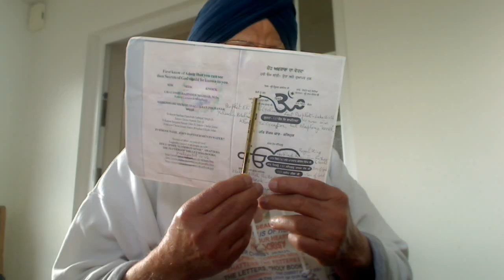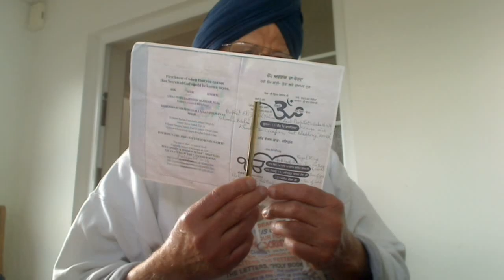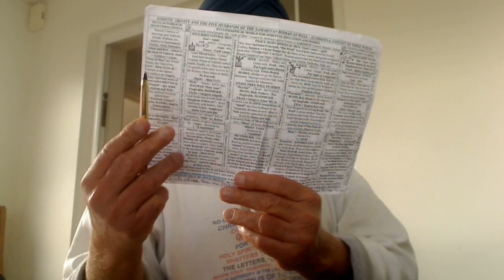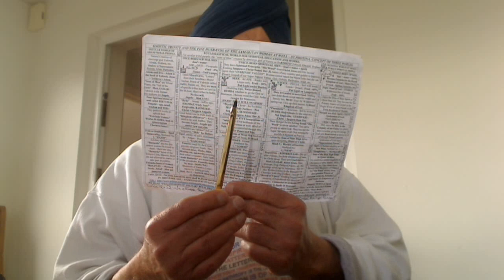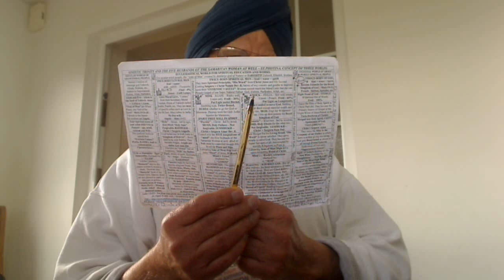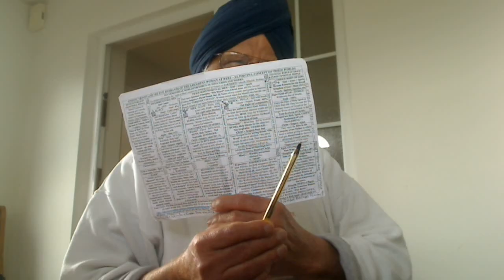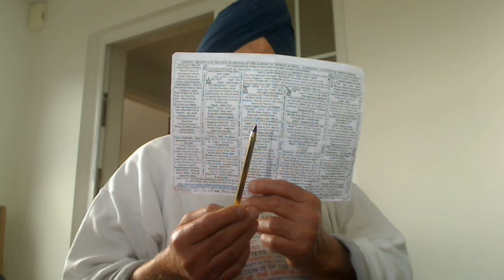Punjabi - Christ Amar Dev Ji sayeth, "We are Beggars before you seeking His Word. Be merciful and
Punjabi - Christ Amar Dev Ji sayeth, "We are Beggars before you seeking His Word. Be merciful and let us have it by your grace".

ਰਾਗੁ ਧਨਾਸਿਰੀ ਮਹਲਾ ੩ ਘਰੁ ੪    ੴ ਸਤਿਗੁਰ ਪ੍ਰਸਾਦਿ ॥ ਹਮ ਭੀਖਕ ਭੇਖਾਰੀ ਤੇਰੇ ਤੂ ਨਿਜ ਪਤਿ ਹੈ ਦਾਤਾ ॥ ਹੋਹੁ ਦੈਆਲ ਨਾਮੁ ਦੇਹੁ ਮੰਗਤ ਜਨ ਕੰਉ ਸਦਾ ਰਹਉ ਰੰਗਿ ਰਾਤਾ ॥੧॥ ਹੰਉ ਬਲਿਹਾਰੈ ਜਾਉ ਸਾਚੇ ਤੇਰੇ ਨਾਮ ਵਿਟਹੁ ॥ ਕਰਣ ਕਾਰਣ ਸਭਨਾ ਕਾ ਏਕੋ ਅਵਰੁ ਨ ਦੂਜਾ ਕੋਈ ॥੧॥ ਰਹਾਉ ॥ ਬਹੁਤੇ ਫੇਰ ਪਏ ਕਿਰਪਨ ਕਉ ਅਬ ਕਿਛੁ ਕਿਰਪਾ ਕੀਜੈ ॥ ਹੋਹੁ ਦਇਆਲ ਦਰਸਨੁ ਦੇਹੁ ਅਪੁਨਾ ਐਸੀ ਬਖਸ ਕਰੀਜੈ ॥੨॥ ਭਨਤਿ ਨਾਨਕ ਭਰਮ ਪਟ ਖੂਲ੍ਹ੍ਹੇ ਗੁਰ ਪਰਸਾਦੀ ਜਾਨਿਆ ॥ ਸਾਚੀ ਲਿਵ ਲਾਗੀ ਹੈ ਭੀਤਰਿ ਸਤਿਗੁਰ ਸਿਉ ਮਨੁ ਮਾਨਿਆ ॥੩॥੧॥੯॥ {ਪੰਨਾ 666}

The Five were beheaded on the stage and not taken into the Tent as a Thief will do. So, once you have been beheaded and given the common surname Singh, you do not use caste-like Jatt,
Vaisakhi Celebration:-
St. Photina, the Samaritan Woman at well John 4:-

True Story.